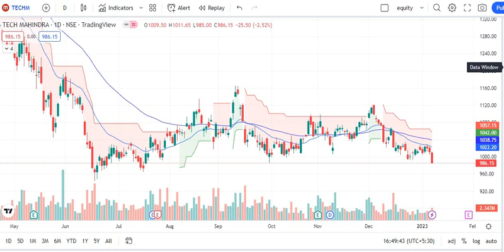TECH MAHINDRA SHARE BIG BREAKDOWN_TECH MAHINDRA SHARE PRICE CRASH_TECH MAHINDRA STOCK MARKET NEWS